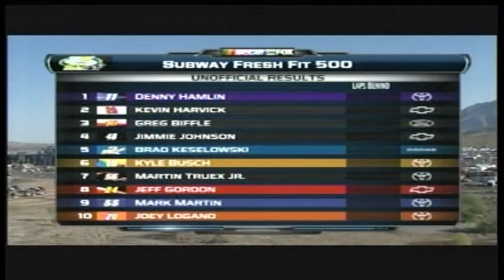2012 Subway Fresh Fit 500 At Phoenix (Full race)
Subway Fresh Fit 500

Phoenix International Raceway
Avoendale, Arizona